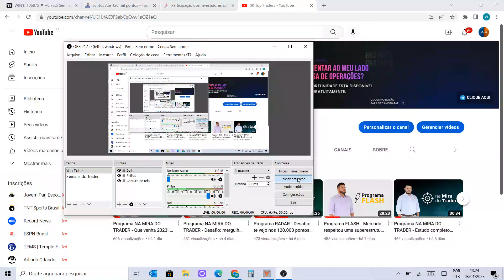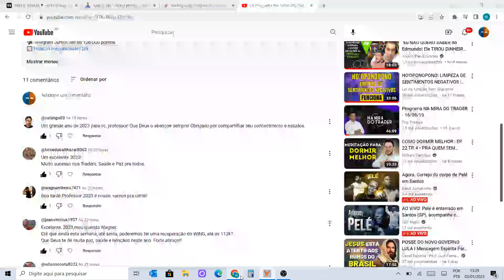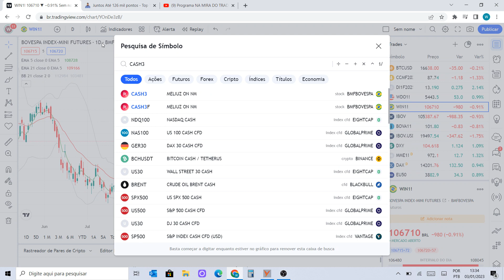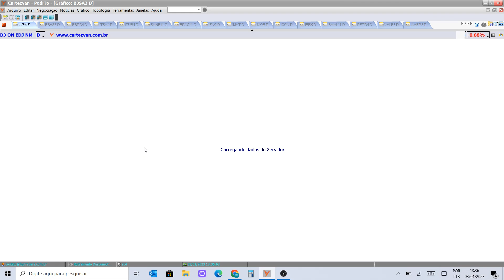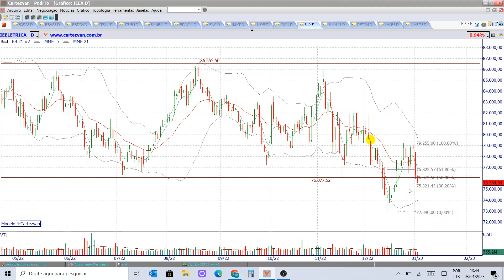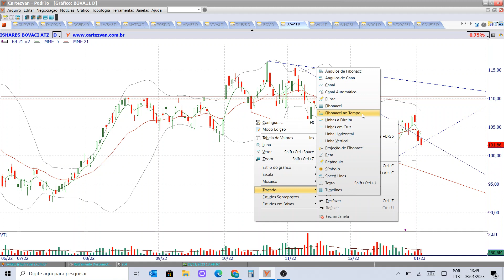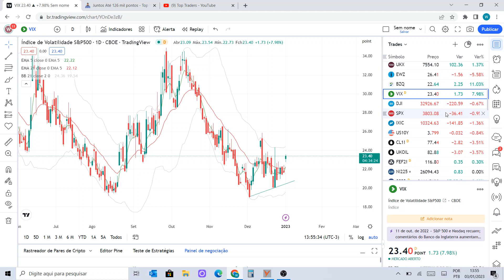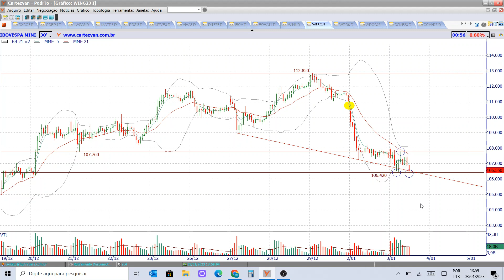Programa FLASH - Mercado toca LTA decisiva - 03/01/2023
Ativos estudados no programa de hoje:

Benchmarks: SHANGAI, NIKKEI, DAX, FTSE, PCAC, EU50, DJI, S&P500, NASDAQ e IBOV;
Ativos fixos: BZQ, DXY, US10Y, B3SA3, BBAS3, BBDC4, ITSA4, ITUB4, SANB11, PETR4, VALE3, DI, IFNC, IMOB, IMAT, ICON, IEEX, SMAL11 e BOVA11;
Petróleo: BRENT e WTI;
Commodities: MILHO e MINÉRIO DE FERRO;
Futuros: WDOG23 e WING23;
Pedidos do YouTube: CASH3;
Destaques: GFSA3 e QUAL3.